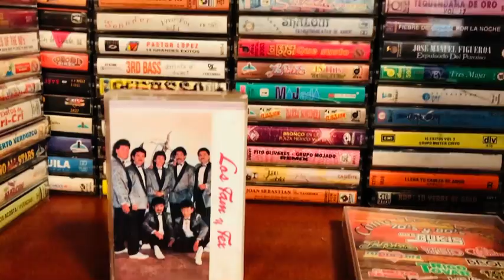TAM Y TEX CHUNCHACALE PA’LLA